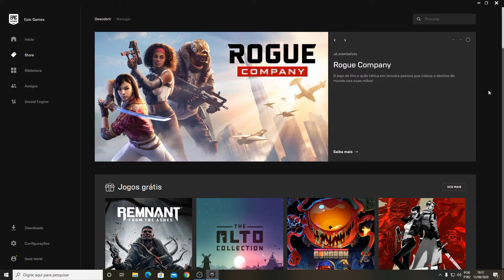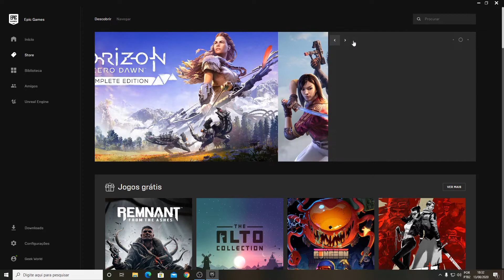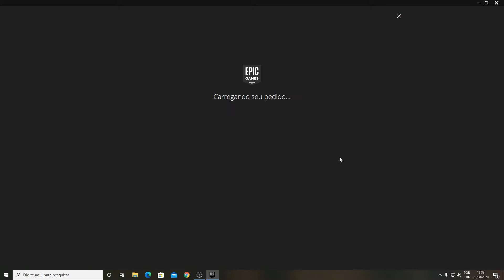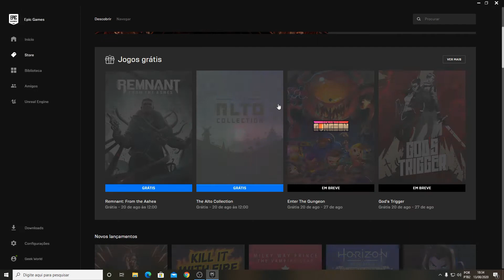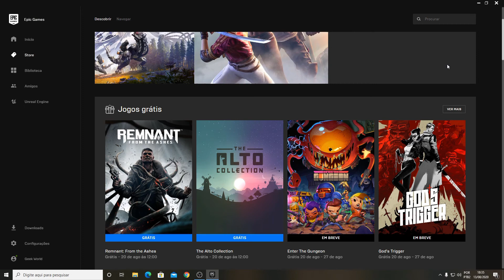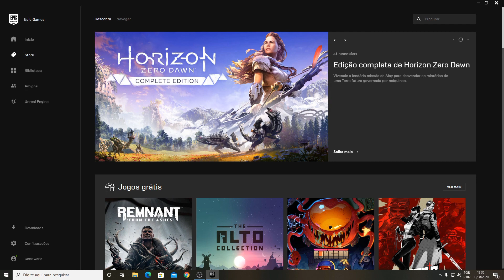DICAS DE JOGOS GRÁTIS ( SÃO TRÊS JOGOS E UM DELES É POR POUCO TEMPO ENTÃO CORRE PRA PEGAR )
DICAS DE JOGOS GRÁTIS, vamos conferir mais uma super dica aqui no canal.
   VAMOS CURTIR - COMPARTILHAR - COMENTAR

  *Configuração do Meu PC:
       Zotac NVIDIA GeForce GTX 1660 Ti AMP!
       Placa-Mãe Gigabyte GA-AB350M-DS3H V2, AMD AM4, mATX, DDR4
       AMD Ryzen 5 1600
       16GB  Kingston HyperX FURY  2400Mhz DDR4 CL15 Black
       HD Seagate Barracuda 1TB
       Fonte Cougar A500 V3 80 Plus Bronze
     *CONTATO
Faça parte do nosso grupo no Discord GeekWorld: